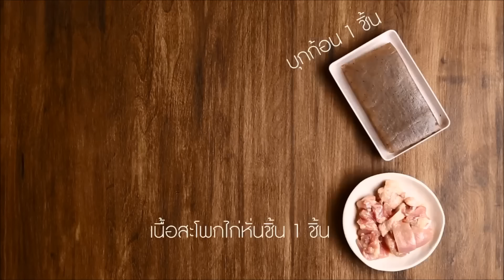[แจกสูตร] รวม 10 สูตรอาหารญี่ปุ่นโฮมเมด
0.00-1:00 สเต็กหมูเทอริยากิ Pork Steak Teriyaki
1.01-2:00 ปลากะพงย่างซอสเทอริยากิ Sea Bass Fillet Teriyaki
2.01-3:09 เนื้อหมูผัดพริกหยวก Pork and Bell Pepper Stir Fried
3:10- 4:14 ไก่ชุบไข่ทอดราดข้าว Chicken Coating Egg with Rice
4:15-5.04 แซลมอนซาซิมิม้วนผัก Salmon Roll
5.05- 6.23 ไก่ตุ๋นผัก Chikuzenni
6:24-7.22 ยากิโซบะทะเล Seafood Yakisoba
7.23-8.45 หมูม้วนยัดไส้ทอด Hitokuchi Tonkatsu
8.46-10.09 ไข่ตุ๋น Chawanmuchi
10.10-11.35 โซบะเป็ดกับต้นหอม Kamo Soba